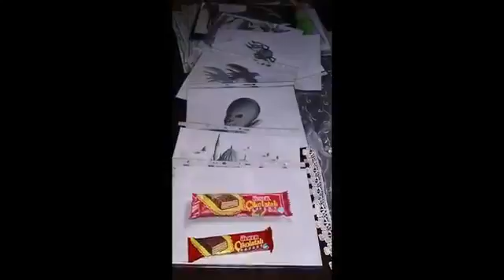RESİM ÇALIŞMALARI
çizim benim işim...